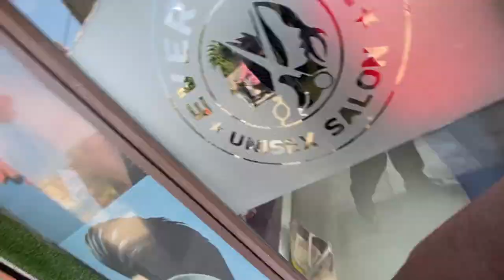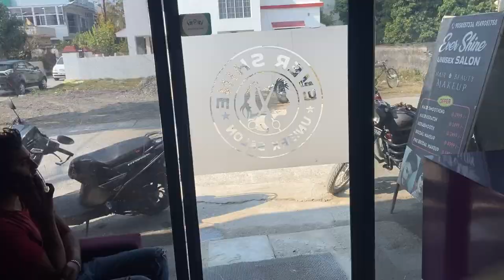SCHOOL FAREWELL / 2K23// AVI THE VLOGGER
thankyou for watching ...and if this video helped you guys even if a bit .then please like and suscribe the channel and do comment what you liked or disliked in the video
INSTAGARM - coming soon

hit likes.

lots of  ❤️
avi the vlogger